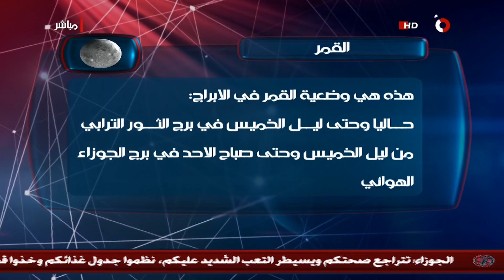البرج العالي | 17-06-2020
Alsharqiya Tube